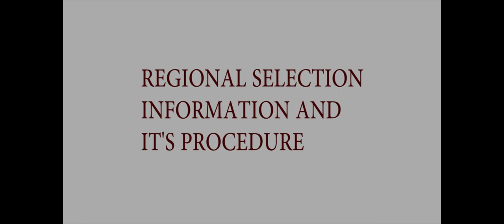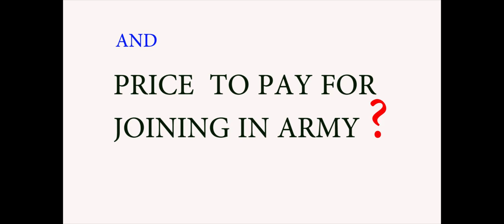Gurkha Army Regional Selection Procedure (ARO)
This video is about British Army & Singapore Police Force Regional selection procedure which might help you how to prepare & what are the criteria of it. Also how many vacancy will be there for Central Selection. BEST OF LUCK FOR 2017/18 RS RESULT.